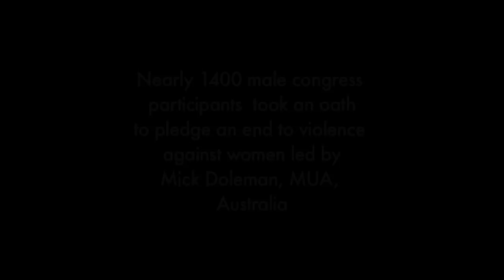Taking an oath to pledge an end to violence against women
The ITF has made ending violence against women a centrepiece of its congress.

Nearly 1400 male congress participants took an oath to pledge an end to violence against women led by
Mick Doleman, MUA, Australia.

Mick dedicated his pledge to Jenny Dowell
National Secretary, Food and Confectionery Division
Australian Manufacturing Workers Union.

Jenny was killed by her partner in October 2013